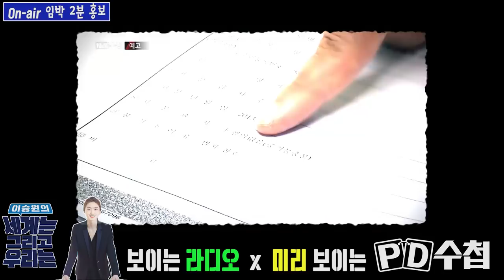[온에어 임박 2분 홍보] 보이는 라디오 x 미리 보이는 PD수첩 - '윤중천 리스트, 별장의 내부자들' (4월16일 화 밤11시10분 방송)